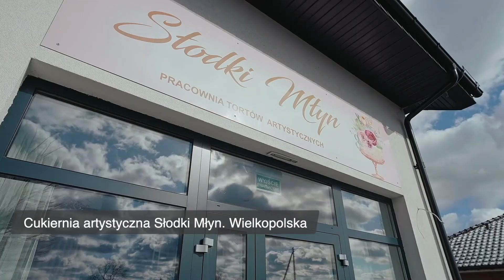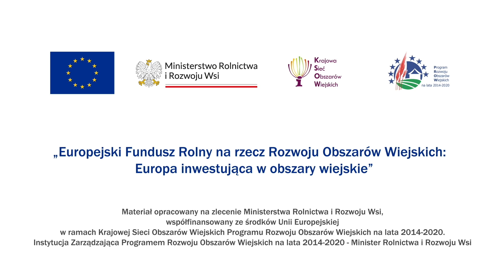Przedsiębiorczość na obszarach wiejskich (skrócona wersja)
Współczesne przekształcenia na obszarach wiejskich charakteryzuje wzrost aktywności społecznej i ekonomicznej mieszkańców. Jednym z istotniejszych trendów jest rosnąca liczba pozarolniczych podmiotów gospodarczych. Wsparcie dla mikro, małych i średnich przedsiębiorstw na wsi po wejściu Polski do Unii Europejskiej stworzyło warunki do rozwoju i dywersyfikacji ekonomicznej obszarów wiejskich. Również gospodarstwa rolne zmieniają swój charakter poprzez wprowadzanie nowych form działalności ekonomicznych, głównie z zakresu usług i handlu, a w ich dochodach wzrasta znaczenie działalności pozarolniczej. Dostrzegając specyfikę funkcjonowania przedsiębiorczości w warunkach wiejskich, a także niekwestionowaną i uzasadnioną potrzebę wspierania jej rozwoju, wynikającą z potrzeb mieszkańców wsi oraz głosów pochodzących z różnych środowisk wiejskich, Ministerstwo Rolnictwa i Rozwoju Wsi podejmuje działania ukierunkowane na rozwój przedsiębiorczości, m.in. w zakresie podnoszenia kwalifikacji, ułatwiania dostępu do rynku pracy oraz możliwości wsparcia finansowego na określone poddziałania w ramach Programu Rozwoju Obszarów Wiejskich na lata 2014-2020 (PROW 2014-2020).
W ramach PROW 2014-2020 wdrażano szereg działań, które w sposób bezpośredni, lub pośredni przyczyniały się do rozwoju przedsiębiorczości na obszarach wiejskich. Wyróżnić należy, m.in.:
• Premie na rozpoczęcie działalności pozarolniczej;
• Rozwój usług związanych z rolnictwem i leśnictwem;
• LEADER/Rozwój Lokalny Kierowany przez Społeczność (RLKS);
•       Przetwórstwo i marketing produktów rolnych.